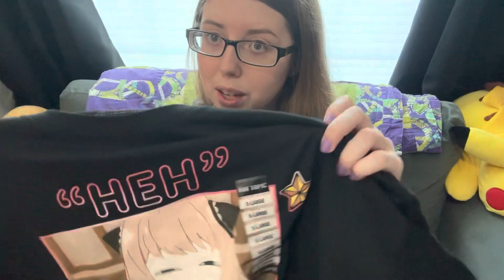Hot Topic T-Shirt Mini Haul!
EDITED BY: Me (SiennaCeeCee)

⭐️ MORE CONTENT! ⭐️

⭐️ SOCIALS ⭐️

DISCORD: INVITE IN MY LINKTREE!

Wishlist: IN MY LINKTREE!